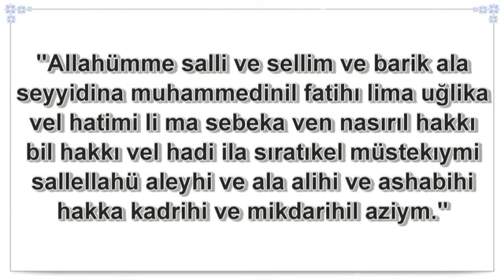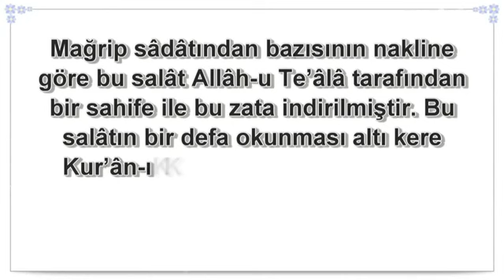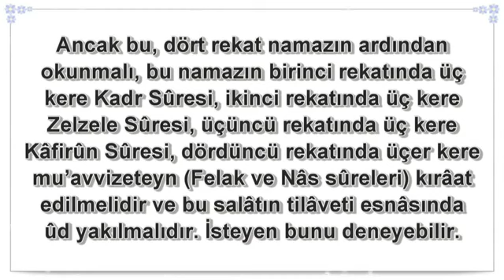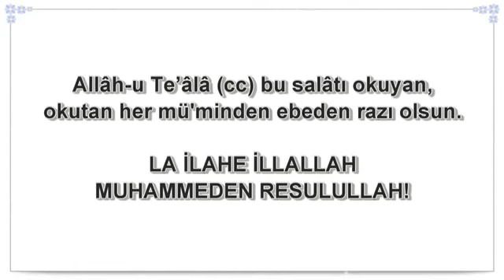Salâtül Fatih Ömründe bir defa dahi bu salavatı okuyan kişi cehenneme girmez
ALLAH NASIP ETTI BU SALATUL FATIH'I INSALLAH ALLAHU TEALA SIZEDE NASIP EDER.BUNU OKUDUGUNUZA GORE NASIP OLMUSTUR INSALLAH.